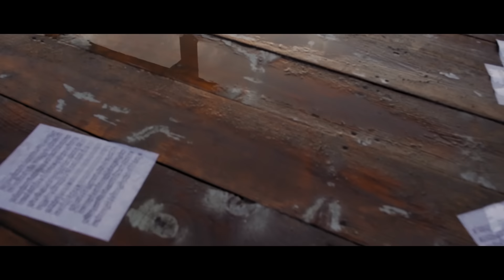STAN - Να Ξαναρθείς | Na Ksanartheis (Official Music Video)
Music & Lyrics: STAN Αντιπαριώτης, ICON MUSIC & Σίμος Κύναλης
Director: Manos Dedevesis

Bass: Γιάννης Κατσιαφλιάκας
Guitars: Ιωσήφ Κοτσυφάκης
Solo Gt: Σίμος Κύναλης
Keys: Πάνος Βλασακούδης
Percussion: Θανάσης Σοάννης
Lute / Baglama / Tzoura: Σίμος Κύναλης
Programming: Πάνος Βλασακούδης / Μάνος Δεδεβέσης
Backing Vocals: Χριστίνα Ράλλη
Επιμέλεια παραγωγής - Ενορχήστρωση: Πάνος Βλασακούδης

Mix / Master: Icon Music

Camera Assistant: Ιωσήφ Κοτσυφάκης
Styling: Vasso Alexopoulou
Model: Marianna Katsoulakou

ΣΤΙΧΟΙ

Δε μπορεί να έχεις φύγει
Και να βρίσκεσαι παντού
Στα υπόγεια τριγυρίζεις
Μες τα κάτεργα του νου

Δε μπορεί μετά από τόσα
Σ’ αγαπώ να με ξεχνάς
Μες τη νύχτα σαν χαμένη
Όταν γυρνάς

Να ξαναρθείς
Να κοιμηθούμε αγκαλιά
Μέχρι τ’ αστέρια να φτάσει η φωτιά

Να ξαναρθείς
Να πάρει χρώμα ο ουρανός
Μην αργείς
Να ξαναρθείς

Δε μπορεί να ζεις μακριά μου
Και στο μέσα μου να ζεις
Μια βαλίτσα φορτωμένη
Με αναμνήσεις μιας ζωής

Σαν αφίσα κολλημένη
Σε κολόνα η καρδιά
Αχ και να ‘τανε
Τα πάντα όπως παλιά

Να ξαναρθείς
Να κοιμηθούμε αγκαλιά

Να ξαναρθείς
Μην αργείς
Να ξαναρθείς

Να ξαναρθείς
Να κοιμηθούμε αγκαλιά

Να ξαναρθείς
Μην αργείς

Να ξαναρθείς
Να κοιμηθούμε αγκαλιά

Να ξαναρθείς
Μην αργείς
Να ξαναρθείς